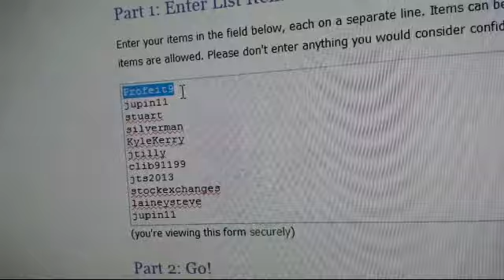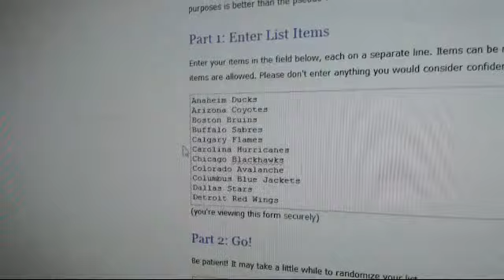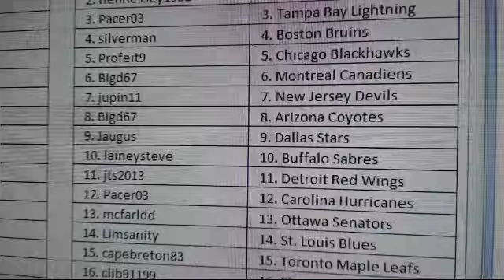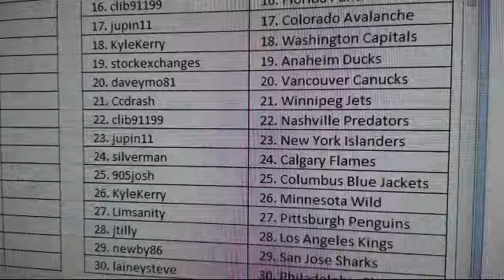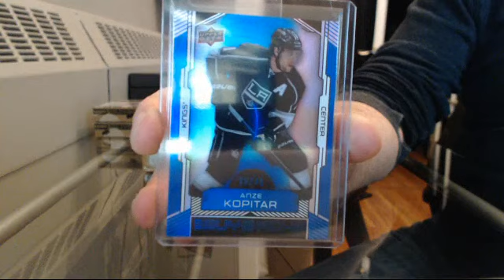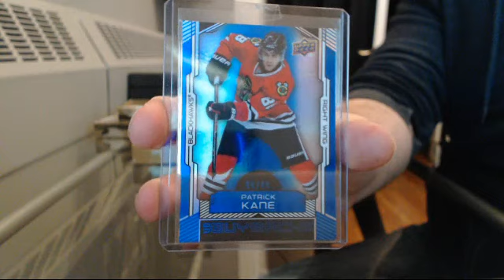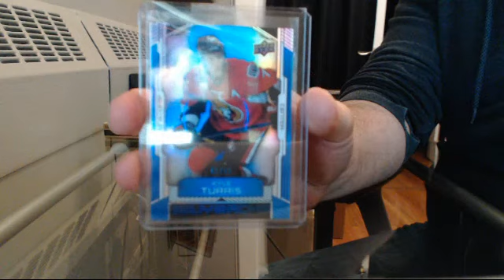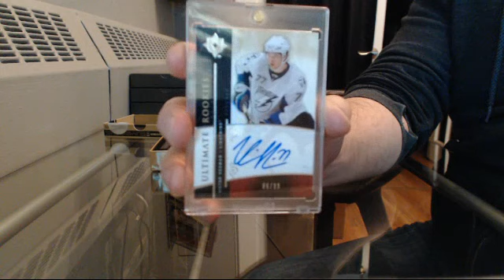15-16 BuyBacks Triple Box Team Random Break #8